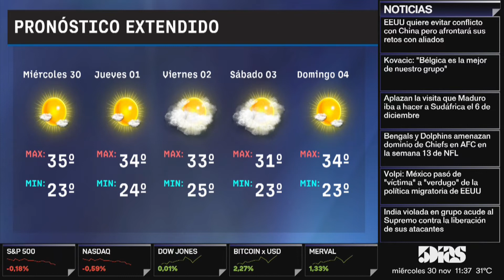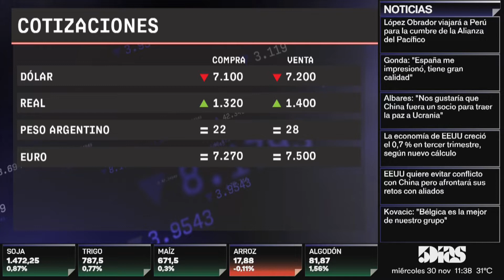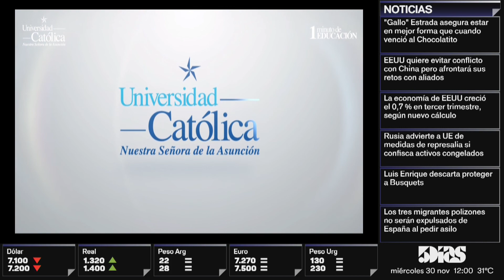Álvaro Acevedo | Real State | 5díasTV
Programa emitido el día Miércoles 30 de Noviembre 2022

Invitado del día:
- Álvaro Acevedo ( Gerente de Desarrollos inmobiliarios)

Tema:
- Innova Asunción Desarrolladora Inmobiliaria.